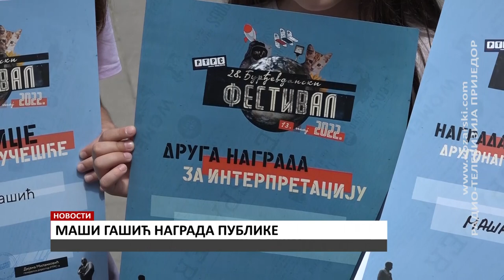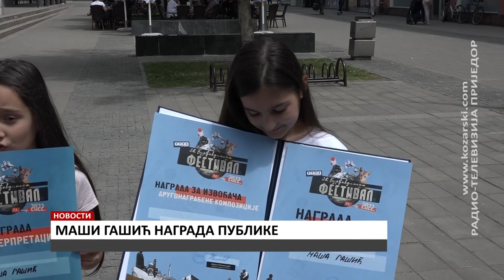ODRŽAN 28. MEĐUNARODNI ĐURĐEVDANSKI FESTIVAL DJEČIJE PJESME-MAŠA OSVOJILA I NAGRADU PUBLIKE